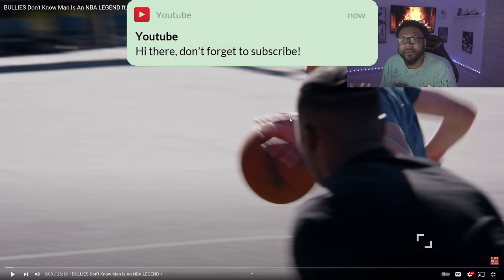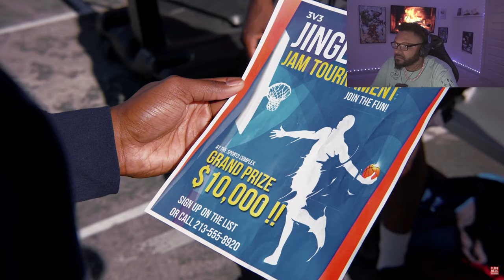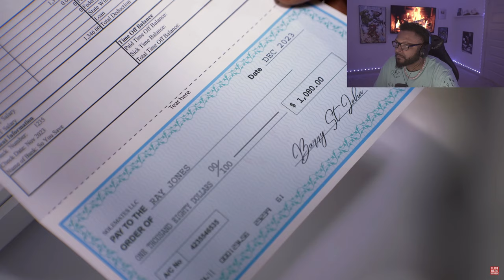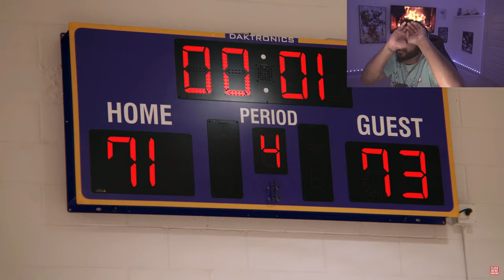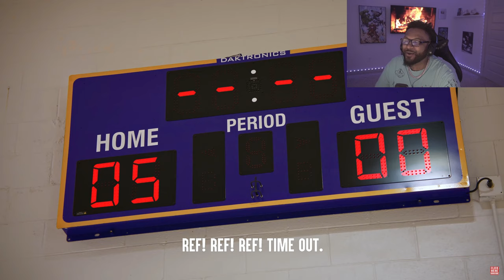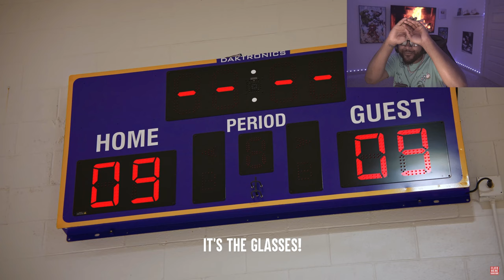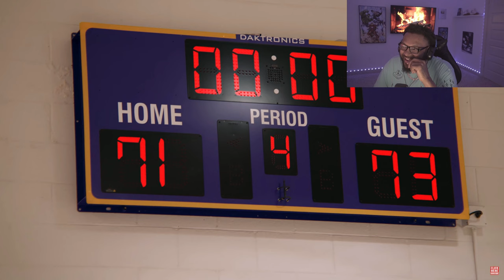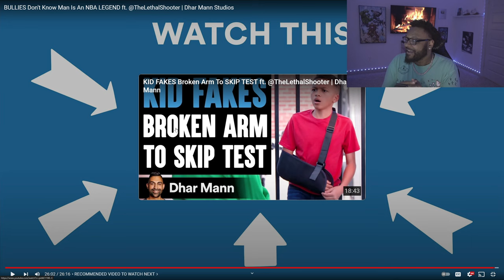Dhar Mann: BULLIES Don't Know Man Is An NBA LEGEND *REACTION*